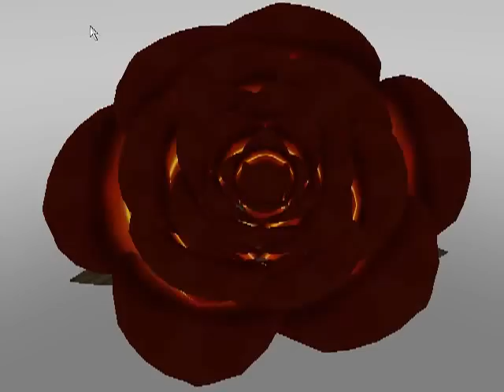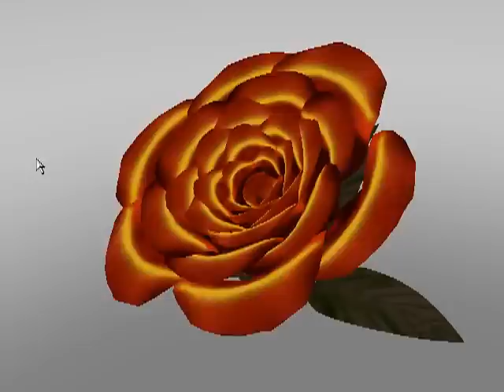The Rose Seat - IMVU Derivable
An excellent Rose Seat for the most comfortable seat in the house! LOL
It will make a nice Throne or Special Seating for that special someone. Give it today :D